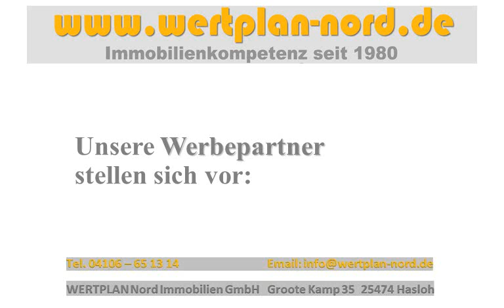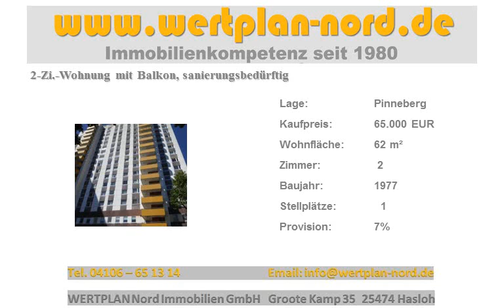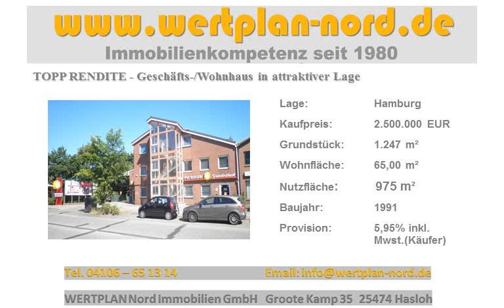Immobilienpräsentation der Firma Wertplan Nord Immobilien